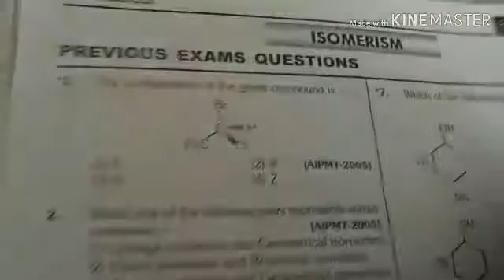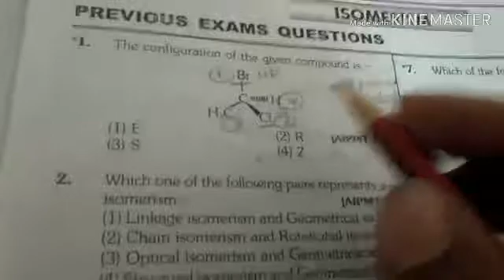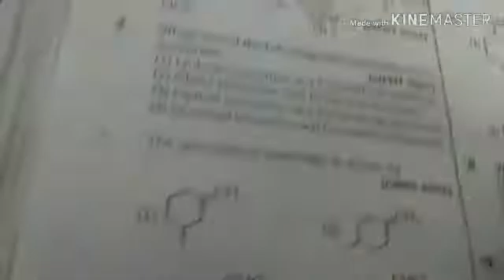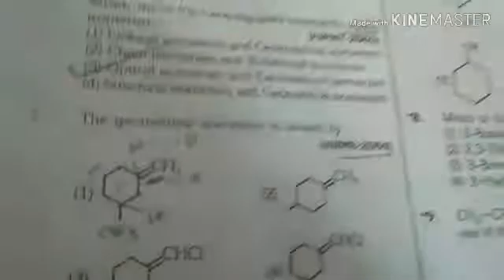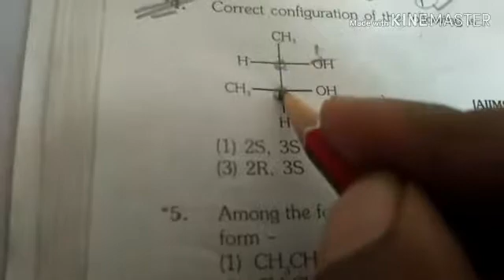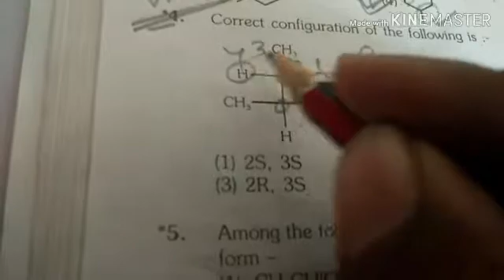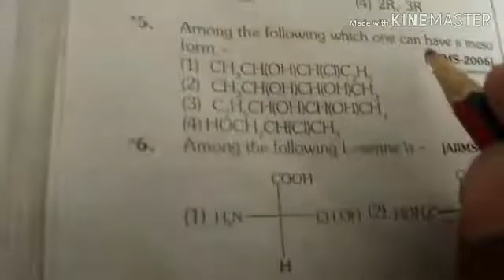Isomerism previous Year Questions Paper and Solution NEET and AllMS